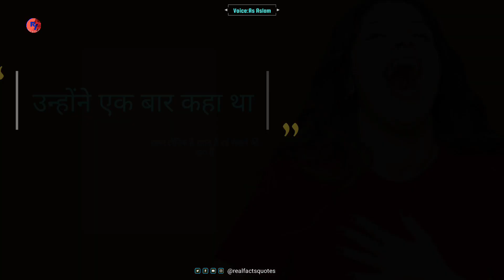मैं अखबार बेचता था -Charlie Chaplin- MotivationVideo | Success Stories | As Aslam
All social media please visit

Tags-

Discription-

Quote: "One day, your life will flash before your eyes. Make sure it's worth watching." -William J. Lederer Motivation Quotes Hindi is a collection of inspirational quotes from some of the most influential and inspirational people in the world. Quotes from the following people are included in this collection: - Albert Einstein - Bill Gates - Dale Carnegie - Gandhi - Stephen Covey - Benjamin Franklin - Mother Teresa - Christopher Candless - Maya Angelou - Robert Frost - Thomas Edison - Eleanor I

This video is made for educational and inspirational purpose.
If any content owners would
like their Images, Video